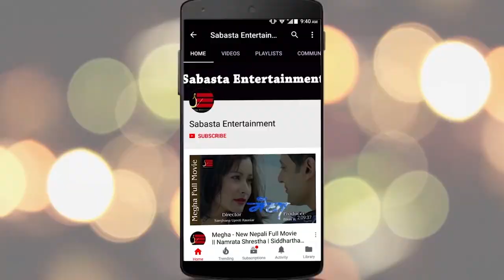कालो चस्मा हिट भएपछि खुसी हुदै डोमा मिडियामा | भिउजनै हेर्न नआउने डोमालाई लाग्यो यस्तो आरोप